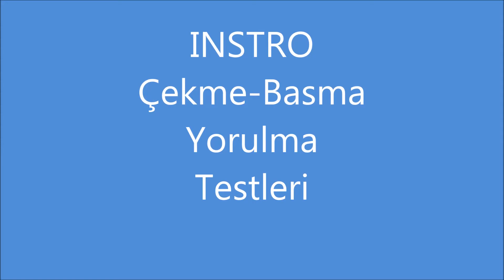INSTRO Z50 UK-INSTRO Z50 UK-Tension, Compression Fatigue bending test machine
we are proud to present
INSTRO Çekme-Basma-Yorulma test cihazları